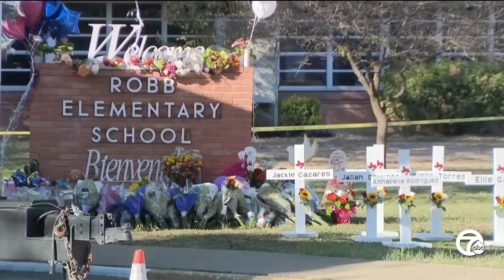Call to prayer held in Dearborn Heights for victims of violence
It is an urgent call to prayer for all of those touched by senseless acts of violence including mass shootings.